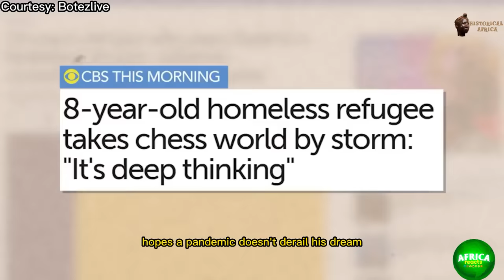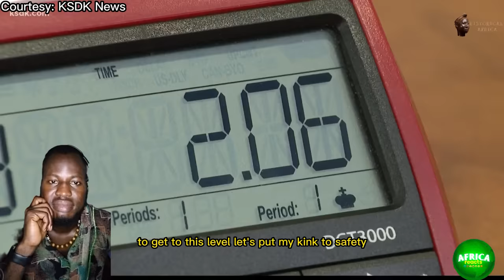Africa Reacts to 8-Year-Old Nigerian Refugee Who Defeated U.S Kid's to Become Chess Champion.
In this episode  Africa React (Historical Africa) we will be reacting to  8-Year-Old Nigerian Refugee Who Defeated U.S Kid's to Become Chess Champion.

Meet Tanitoluwa Adewunmi, a young chess prodigy whose talent and resilience have captured the hearts of people around the globe.

A chess prodigy, Adewumi quickly soared. In 2021, his rating increased from the 1700s to the 2100s. Adewumi became a national
master and, just a few months later, earned his FM title. His inspiring story continues to inspire people from all over the world, and
multiple national and international media outlets picked up on his story. Below you can see one of Adewumi's television appearances:

 Tanitoluwa's story is one of determination in the face of adversity. Born in Nigeria, his family faced many challenges, including
financial hardships and political unrest. But amidst the chaos, Tanitoluwa found solace and purpose in the game of chess.

 At the age of eight, Tanitoluwa discovered his love for chess and began playing in local tournaments. Despite not having access to
formal training or resources, his natural talent shone through, and he quickly rose through the ranks.

✅COMMENTING POLICY
Keep your comments and posts appropriate, helpful, and relevant. Any offensive, disrespectful, harmful, threatening, vulgar,
 obscene, or inappropriate content will be removed immediately. Spamming, vandalizing, promoting, and advertising are also not
allowed. While we encourage free speech and open discussion, attacking or harassing other users is not tolerated. Repeat violators
 of this policy will be reported and may face a ban.